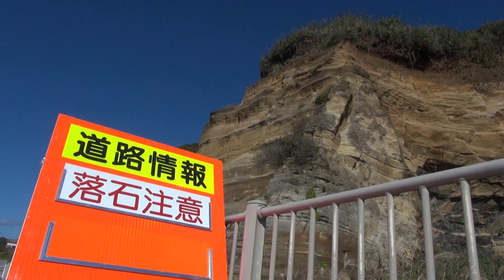犬若も名洗もさほど波は高くないが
11/5（金）平穏に見えて沖は荒れてる今日の海。